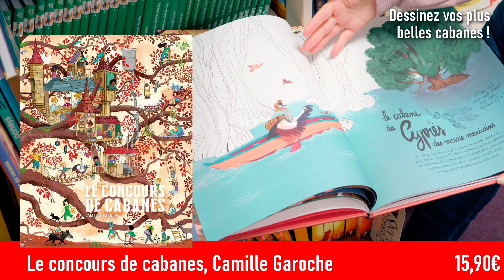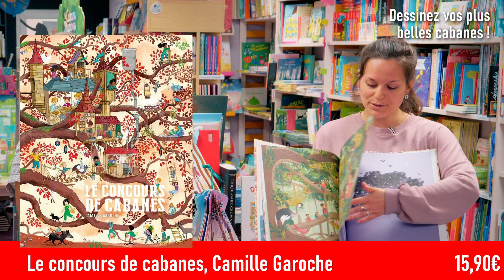Dessinez vos plus belles cabanes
La librairie Point Virgule vous propose d'explorer le thème de la cabane avec trois albums jeunesse.
C'est aussi l'occasion de vous parler de notre concours de dessins : les enfants de tout âge ont jusqu'au 14 mai pour nous faire parvenir le dessin de la cabane de leur rêve. Les votes resteront ouverts jusqu'au 18 mai, date à laquelle vous êtes invités à un petit goûter à la librairie, de 15 à 17 heures.

- Cabane, Amandine Laprun, Actes Sud Junior, 14,90€
- Dame Souris & Cie, Maisons sur mesure, George Mendoza & Doris Susan Smith, Les albums du Père Castor, Flammarion Jeunesse, 13€
- Le concours de cabanes, Camille Garoche, Little Urban, 15,90€